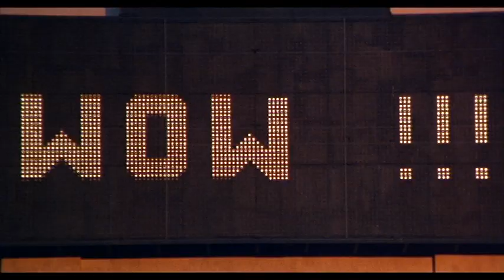Semi-Tough (1977) - Trailer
Directed by: Michael Ritchie
Year: 1977
Country: USA
Genre(s): Comedy, Drama, Sport, Romance
Rated: R

SYNOPSIS:
Billy Clyde Puckett and Marvin "Shake" Tiller are professional football players who share a lush Miami apartment with Barbara Jane Bookman, the pretty young daughter of their team's owner. When Barbara develops feelings for Shake and the two begin a relationship, he insists that she join him at B.E.A.T., a New Age training program run by the shady Friedrich Bismark.